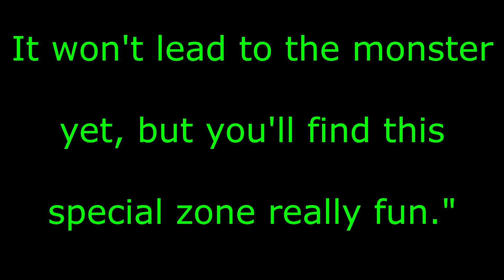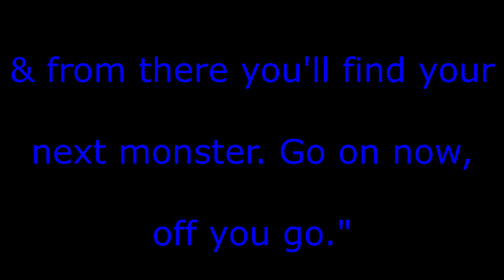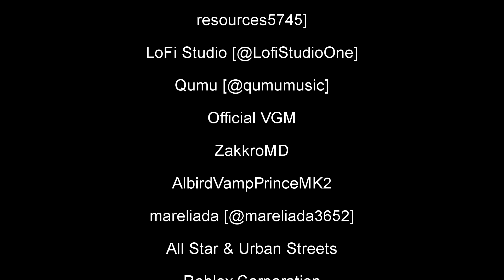Hot Wheels Unleashed 2 Turbocharged: Nitro's Metro Station - The Italian Cruise